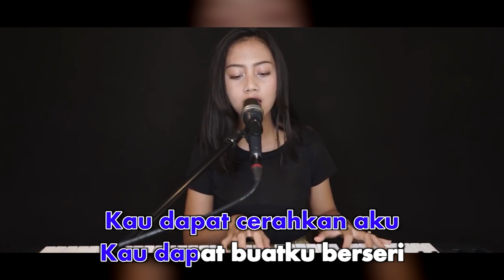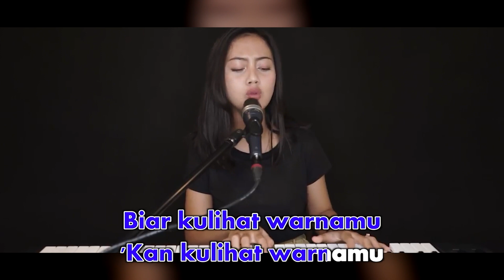Michela Thea - Topeng (Karaoke Video)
Michela Thea - Topeng
Cipt. Ariel NOAH